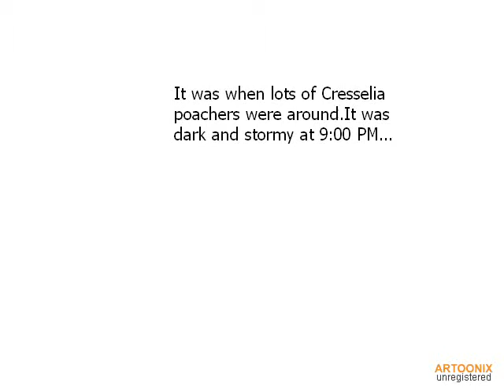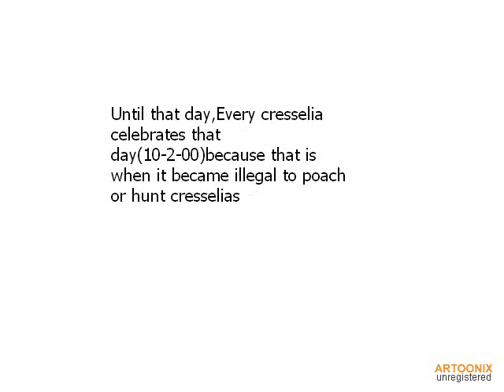How Cresselia's Parents died(sad)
i do not own tne music used